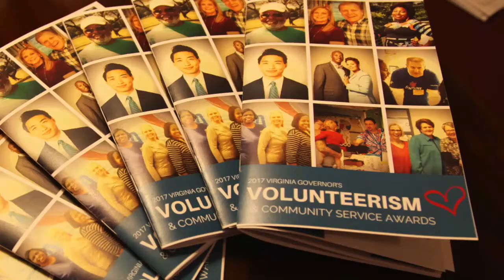2017 Governor's Volunteerism & Community Service Award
Mt. Gilead FGIM received the 2017 Virginia Governor's Volunteerism & Community Service Award as an Outstanding Faith-Based Organization in the Commonwealth! Virginia Governor, Terry McAuliffe presented the award to our pastors, Bishop Daniel Robertson, Jr. and Co-Pastor Elena Robertson at the Executive Mansion! We give God all the glory as we continue to love and serve people!